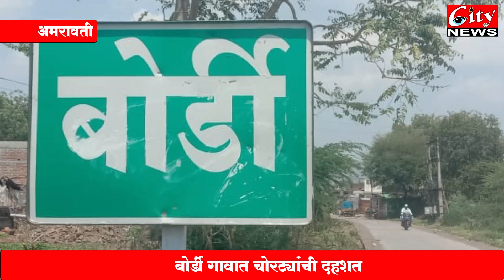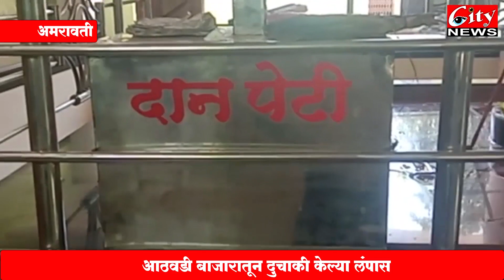बोर्डी गावात चोरट्यांची दहशत दानपेटी फोडून रोख_रक्कम केली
आठवडी बाजारातून दुचाकी केल्या लंपास
बोर्डीतील चोऱ्या पोलिसांपुढे आव्हान